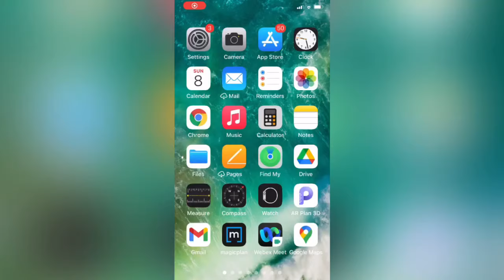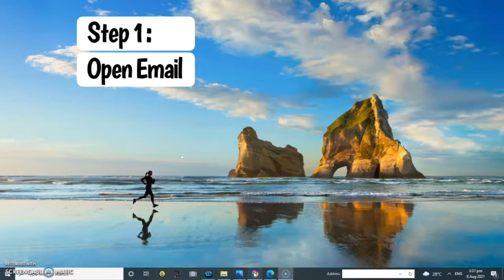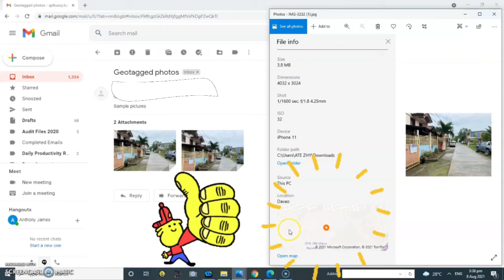How to take and share Geotagged Photos via IOS or Iphone